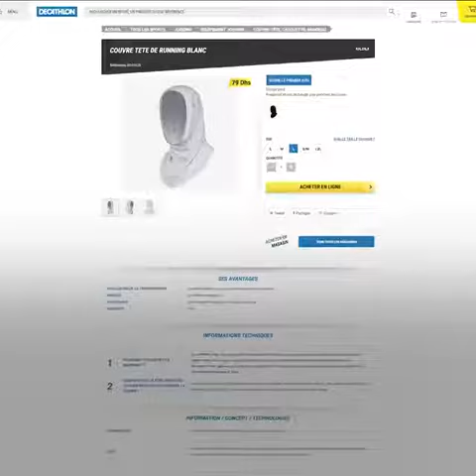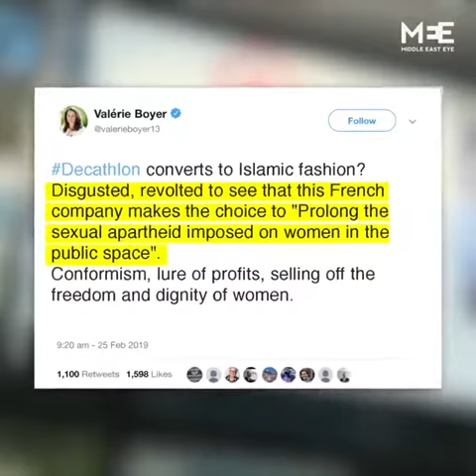Sports Hijab Pulled After Public Backlash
French retailer Decathlon has pulled its sports 'hijab' after public blacklash.

The country's health minister said it did 'not fit well with our values'